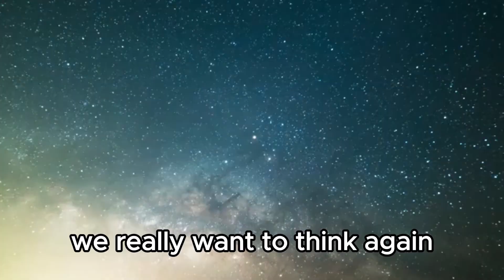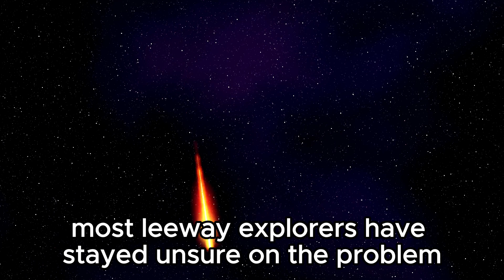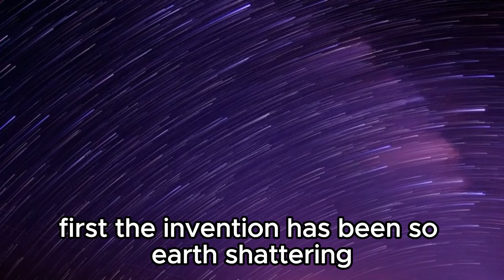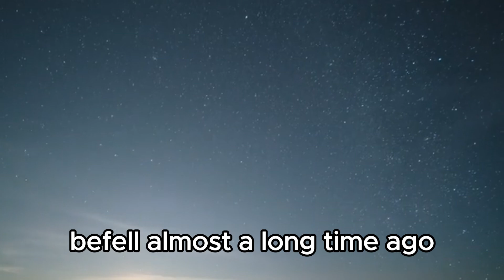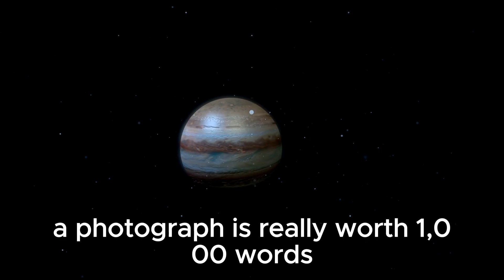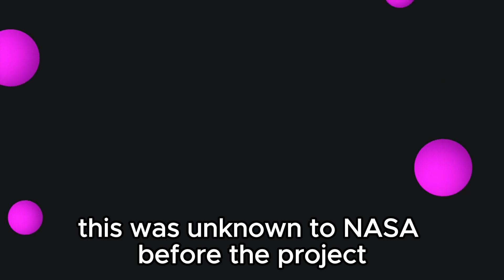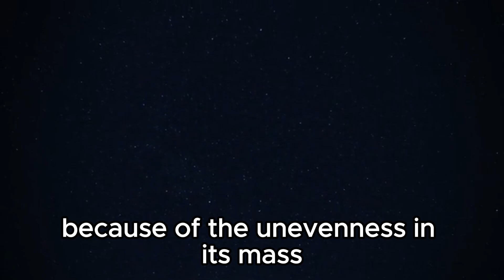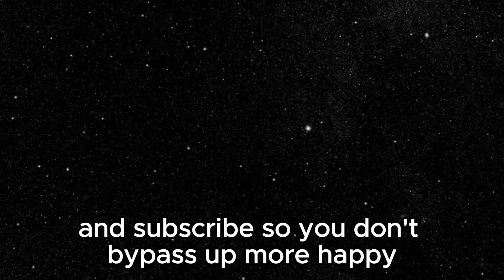"Unveiling Pluto's Secrets: Neil deGrasse Tyson on James Webb's Discovery"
At long last, Neil deGrasse Tyson and the James Webb Space Telescope have uncovered one of NASA's closely guarded secrets: the mystery of what lies beneath the surface of Pluto, the distant dwarf planet. This long-awaited revelation represents a significant milestone in the exploration of space.

The culmination of years of speculation and anticipation, the data collected by the James Webb Space Telescope has revealed unexpected insights into Pluto's icy terrain. Under the guidance of Tyson, scientists have deciphered a range of intriguing geological formations that challenge our previous perceptions of this remote celestial body.

Among the remarkable discoveries are puzzling mountain formations, intricate networks of icy canyons, and potential indications of ancient volcanic activity. These findings hint at a dynamic and lively history for Pluto, overturning prior assumptions of a static, frozen world nestled at the edge of the Solar System.